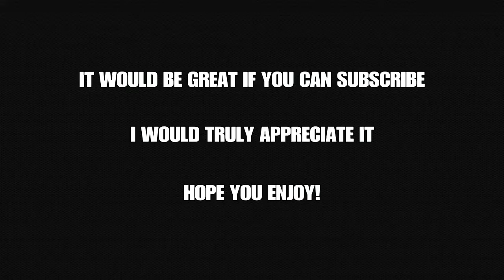New Signature Skin?? VICTORY ROYALE!